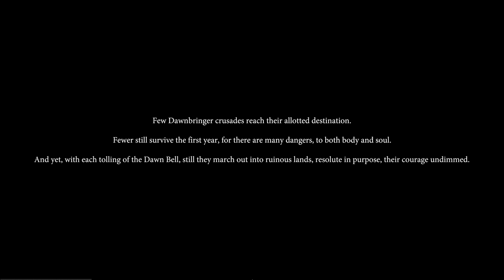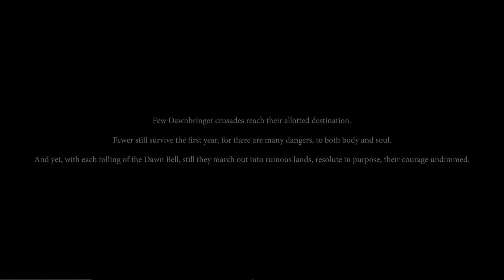Warhammer Age of Sigmar: Realms of Ruin Chapter 18 END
Hope you enjoy the new Warhammer strategy game that takes inspiration from the Dawn of War Series, with a great cinematic story.